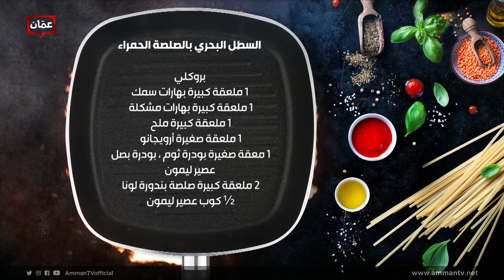بهار ونار - " السطل البحري بالصلصة الحمراء" الشيف امتياز الجيتاوي